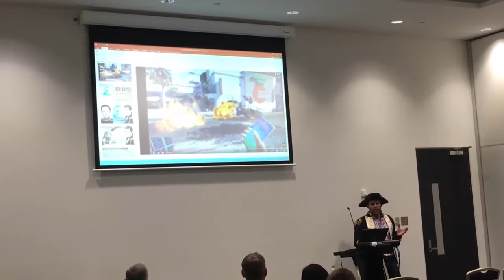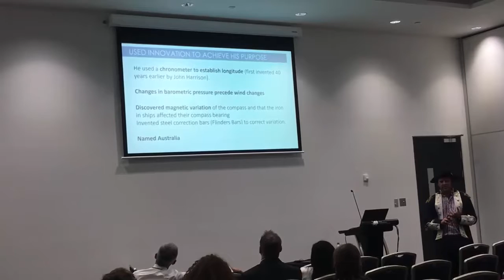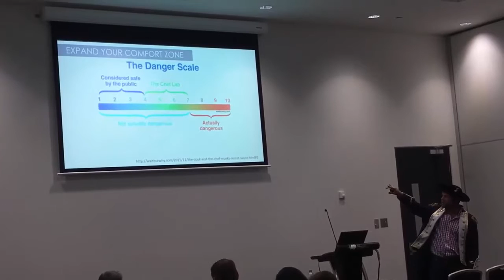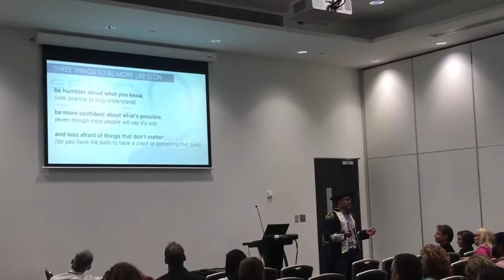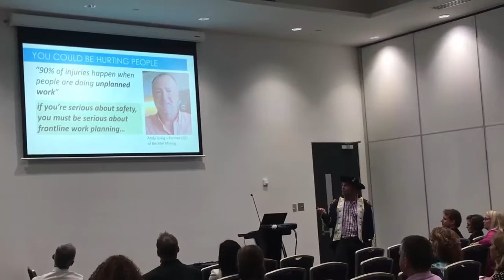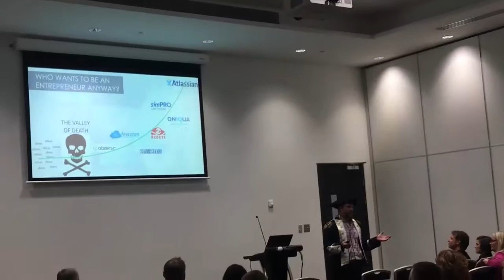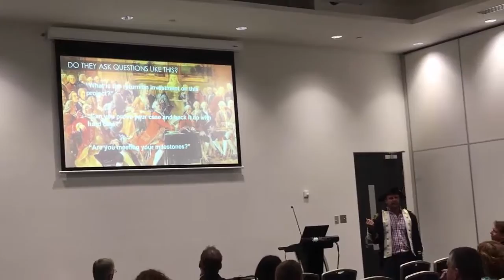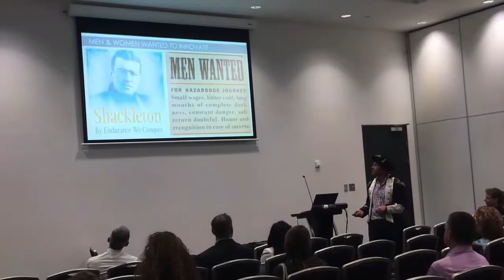Presentation Paul Moynagh BiiG Conference Oct 2016